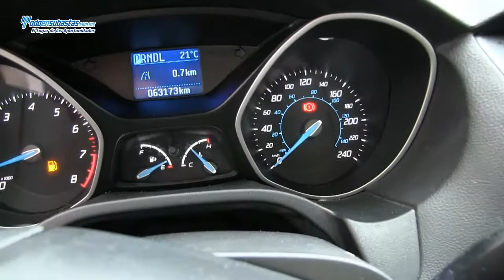Ford / Focus S Automático (Z1A) A/A B/A CD Línea Nueva / 2012